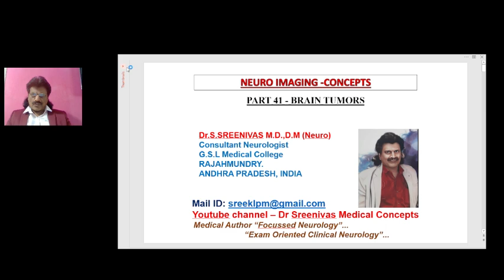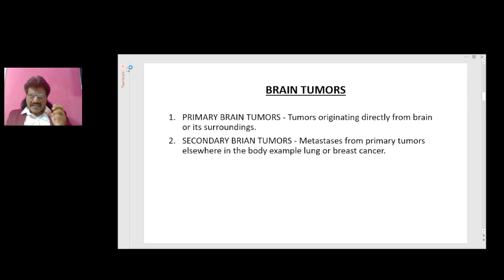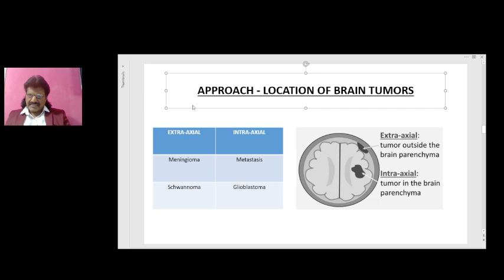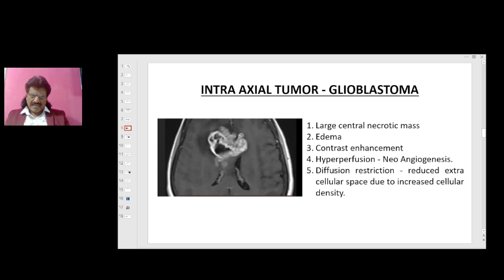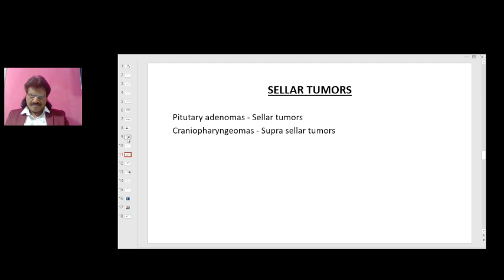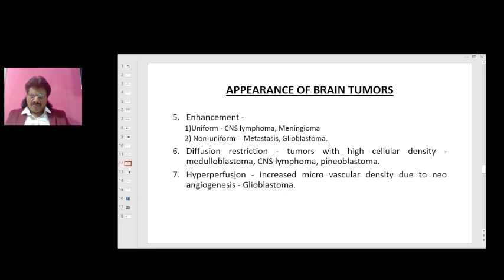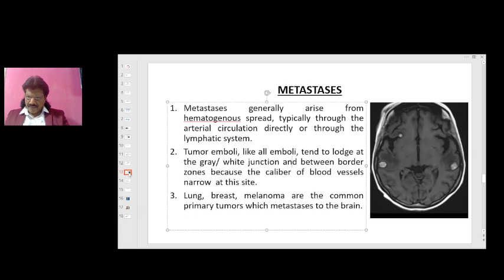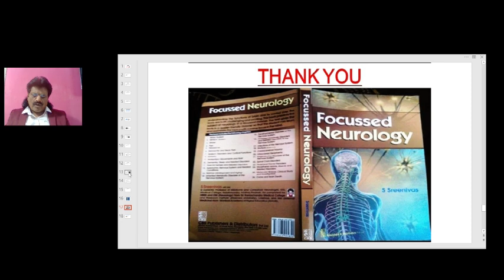NEURO IMAGING CONCEPTS PART 41,BRAIN TUMORS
BRAIN TUMORS DISCUSSED